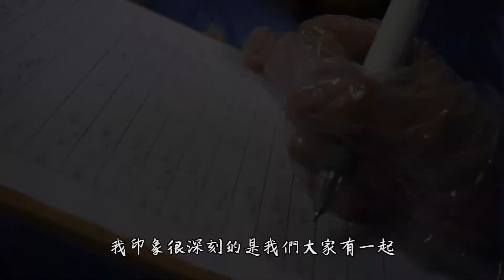大熊貓保育員